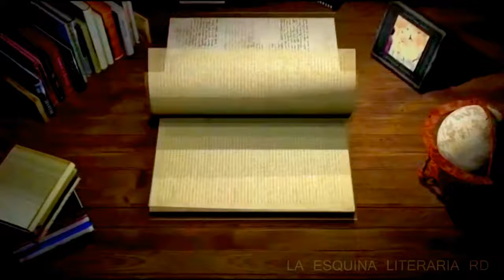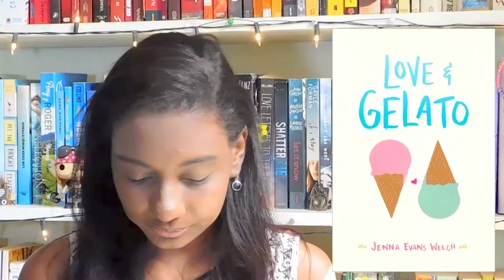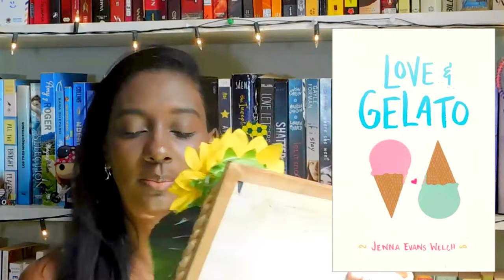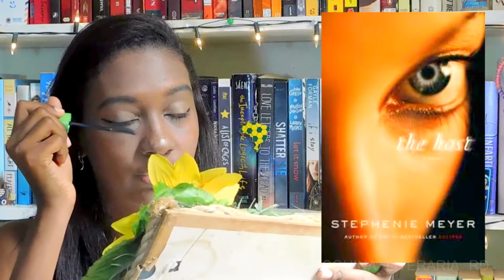Booktag del Maquillaje